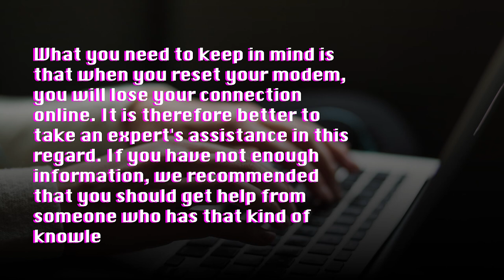Login & Resetting the password for 10.10.1.1?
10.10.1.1 Default Router IP Login

It's default login IP that is reserved for modems or wireless routers. By typing 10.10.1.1 in the address bar of your browser you will get access to the admin interface of your router. 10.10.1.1 is mostly used by brands like Eminent, Monster Digital or Asus . It's not the only standard IP for routers. There are dozens of different IPs like 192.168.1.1, 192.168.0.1 or 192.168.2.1 that were used to access your Travel Router, wireless storage device or control panel. Such a standard IP is also called Default Gateway IP.